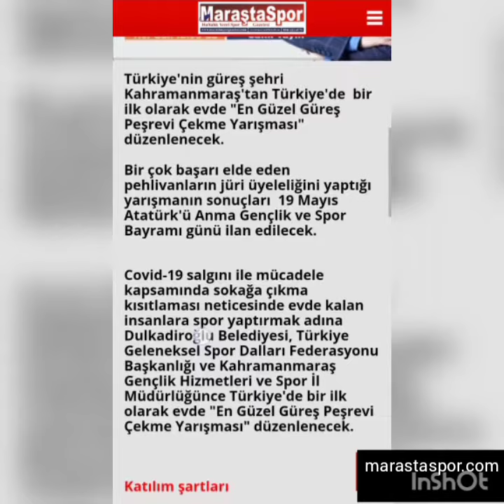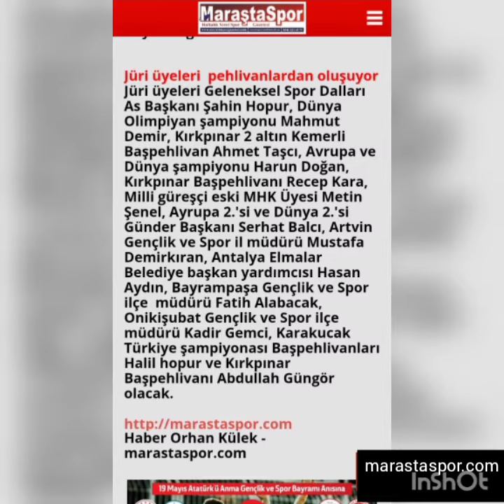Güreş şehri Kahramanmaraş'tan Türkiye'de bir ilk ''Peşrevi Çekme Yarışması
Türkiye'nin güreş şehri Kahramanmaraş'tan Türkiye'de  bir ilk olarak evde "En Güzel Güreş Peşrevi Çekme Yarışması" düzenlenecek.

Bir çok başarı elde eden pehlivanların jüri üyeliğini yaptığı yarışmanın sonuçları  19 Mayıs Atatürk'ü Anma Gençlik ve Spor Bayramı günü ilan edilecek.

Covid-19 salgını ile mücadele kapsamında sokağa çıkma kısıtlaması neticesinde evde kalan insanlara spor yaptırmak adına  Dulkadiroğlu Belediyesi, Türkiye Geleneksel Spor Dalları Federasyonu Başkanlığı ve Kahramanmaraş Gençlik Hizmetleri ve Spor İl Müdürlüğünce Türkiye'de bir ilk olarak evde "En Güzel Güreş Peşrevi Çekme Yarışması" düzenlenecek.

Katılım şartları

Katılımcıların Türkiye Geneli Şalvar Sporcuları kendi yapmış olduğu güreş çeşidi kıyafeti olan aba, şalvar, kısmet, pırpıt vb güreş giysilerinden hernaği biriyle en az 15 saniye, en fazla 30 saniye olacak şekilde video çekerek 18 Mayıs 2020 saat 17:00'ye kadar 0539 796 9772 nolu hatta Whatsapp yoluyla yollamaları isteniyor.

En Güzel Güreş Peşrevi Çekme Yarışmasının Şampiyonu  1 tam altın kazanacak. 2. olan Yarım altın, 3.olan ise tam çeyrek kazanacak. Yarışmanın sonuçları 19 Mayıs Atatürk'ü Anma Gençlik ve Spor Bayramı günü ilan edilecek.

Jüri üyeleri  pehlivanlardan oluşuyor
Jüri üyeleri Geleneksel Spor Dalları As Başkanı Şahin Hopur, Dünya Olimpiyan şampiyonu Mahmut Demir, Kırkpınar 2 altın Kemerli Başpehlivan Ahmet Taşcı, Avrupa ve Dünya şampiyonu Harun Doğan, Kırkpınar Başpehlivanı Recep Kara, Milli güreşçi eski MHK Üyesi Metin Şenel, Ayrupa 2.'si ve Dünya 2.'si Günder Başkanı Serhat Balcı, Artvin Gençlik ve Spor il müdürü Mustafa Demirkıran, Antalya Elmalar Belediye başkan yardımcısı Hasan Aydın, Bayrampaşa Gençlik ve Spor ilçe  müdürü Fatih Alabacak, Onikişubat Gençlik ve Spor ilçe müdürü Kadir Gemci, Karakucak Türkiye şampiyonası Başpehlivanları Halil hopur ve Kırkpınar Başpehlivanı Abdullah Güngör olacak.